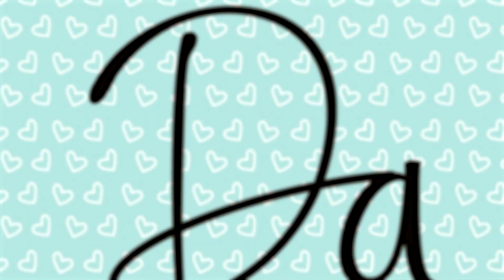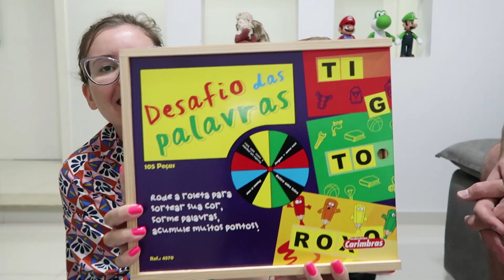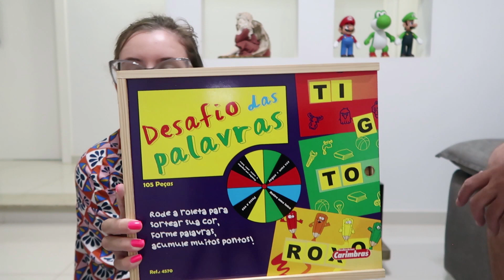ABRINDO OS PRESENTES DE ANIVERSÁRIO DE 5 ANOS DO THÉO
Vídeo gravado no dia 07/03/21!